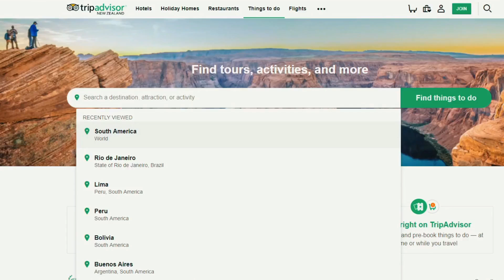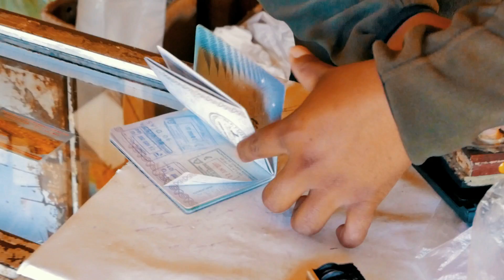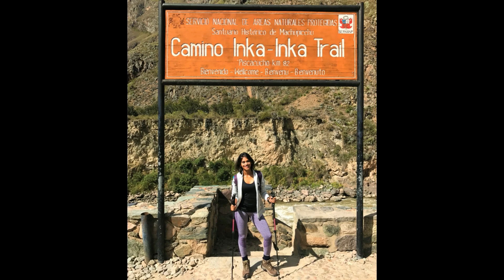MAGICAL INCA TRAIL TO MACHU PICCHU: Day 1 and Day 2 of High Altitude 4 Day Hiking Adventure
Inca Trail to Machu Picchu: In this third episode of my South American Travel series I am in Cusco making my way to Machu Picchu .
In this video I will be sharing with you Vlogs from Cusco, day 1 and day 2 of my 4 day Inca Trail  .

Peru especially Machu Picchu was one of the best places I have ever visited. Inca Trail was one of the most amazing and challenging treks I have ever been on, I highly recommend this adventure to everyone because there is truly nothing else like the magical Machu Picchu.  It is one of the wonders of the world and truly a bucket list destination.

Copacabana Isla del Sol Boat Tour - Bolivia Hop
Lake Titicaca Tour Floating Islands Tour - Bolivia Hop

✪ Cusco Day 1

ChocoMuseo - Visit this place for handsdown
Dinner - Barrio Ceviche Seafood Kitchen

✪ Day 3 - Ollantaytambo
✪ Day 4 - Day 1 of Inca Trail
✪ Day 5 - Day 2 of Inca Trail

✪ Tips

I have sooo many tips I want to share with you I don't know where to start so I will start with pre trek preparation to during and post.  Here are my first 5

✪Tip 1 - Make sure you Book your Inca trail several months in advance because there are limited spaces available. I booked mine 7 months in advance and I recommend you book yours as really as possible.

✪Tip 2 - Get your travel vaccinations. Talk to your local travel doctor to find out what vacations you need and get them at least 2-3 months in advance .

✪Tip 3 - Bring shoes that are designed for hiking. Make sure they are waterproof and comfortable, because you will be walking 10 hours or more a day in all sorts of terrain

✪Tip 4 - Buy Altitude sickness pills, you can buy these in Cusco. I personally got mine from my GP and start them 3 days before Inca trail. Trust me they really help.

✪Tip 5 - Bring snacks.. The tour provided us with snacks but I took some additional protein bars, Coco candies and high fat Raw snacks for that extra energy boost.

That  concludes Part 1 of Peru , Part 2 of will be out soon with more vlogs from the Inca trail with tips and tricks to help you along your away to Machu Picchu.

Inca Trail to Machu Picchu: Day 1 and Day 2 of High Altitude 4 Day Hiking Adventure